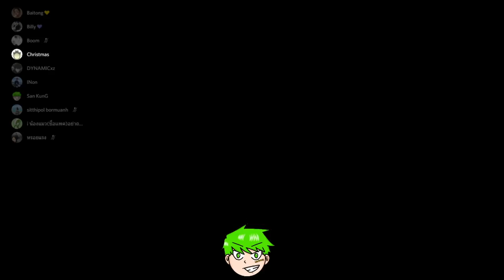ผมเจอโปรครับคุณตำรวจ!! Among Us